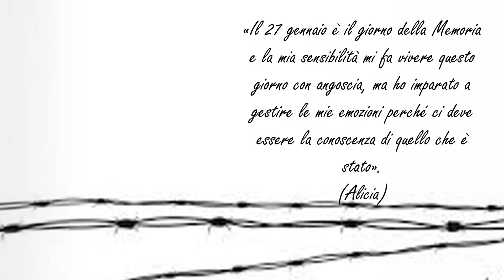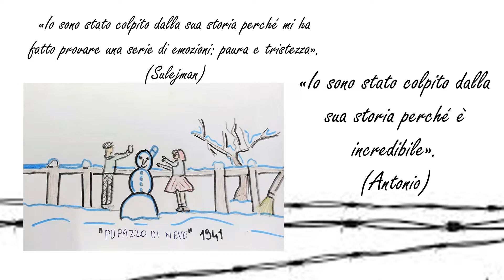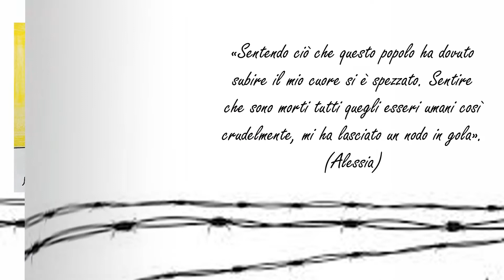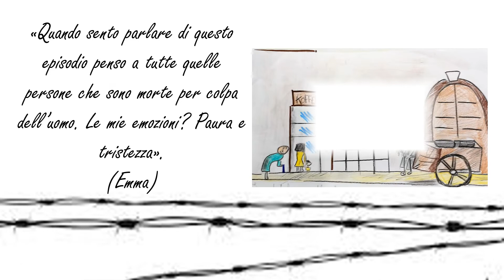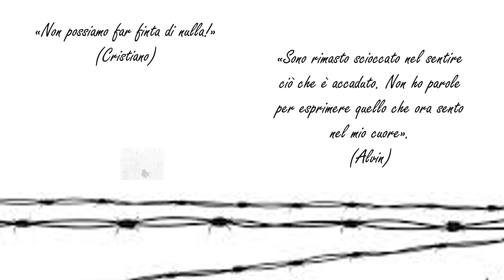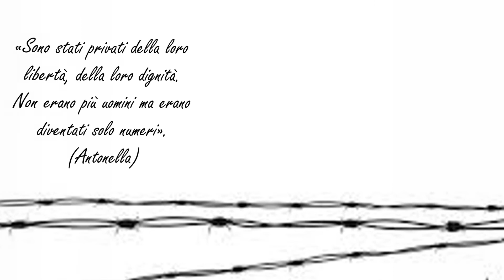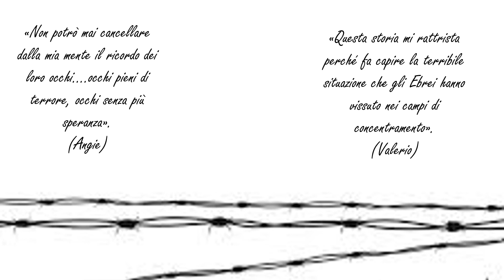Disegna ciò che vedi!»